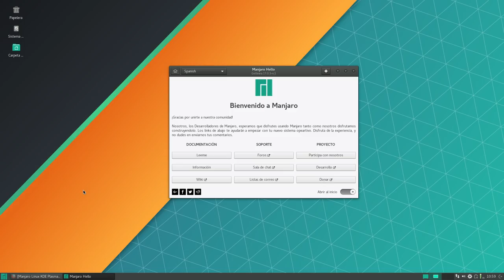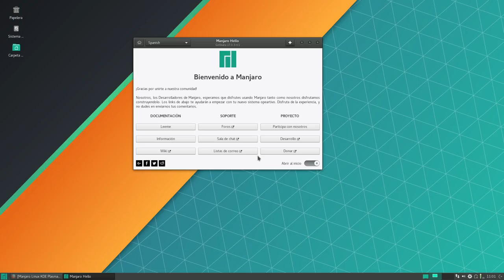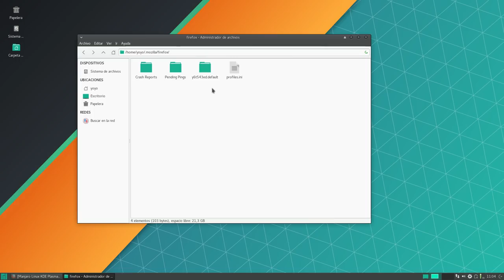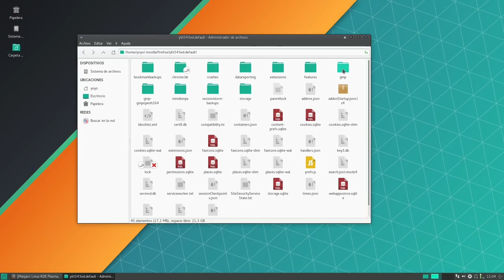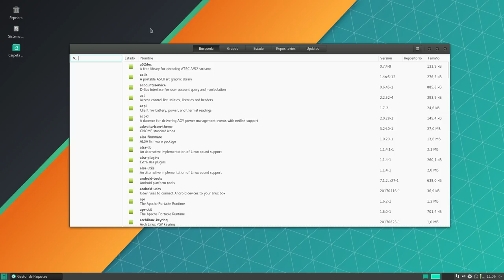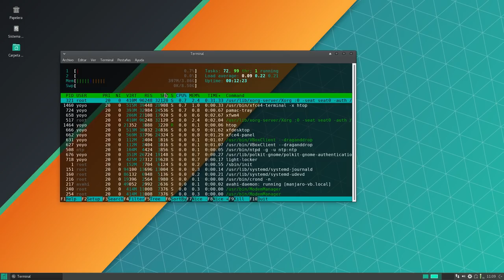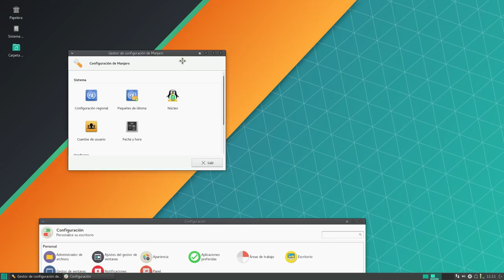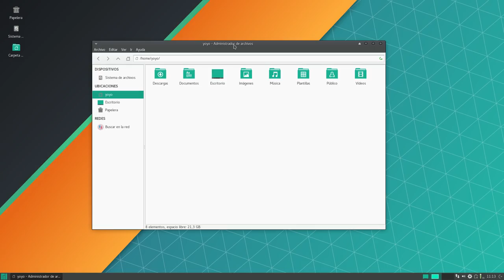Manjaro Linux XFCE 17.0.3 RC1 revisión en español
Primera RC de Manjaro XFCE 17.0.3. Esta RC1 viene con XFCE 4.12, Kernel Linux 4.9.44 LTS además de de algunas otras aplicaciones imprescindibles.